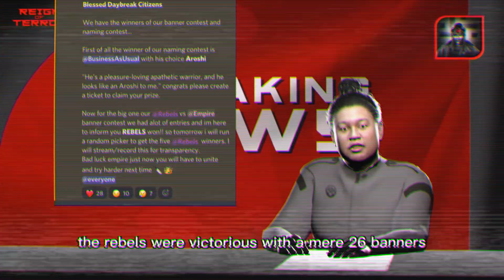Community Updates 7/12 | Reign of Terror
Community Updates 7/12
- We have the winners of our first ever Rebels V.S. Empire War, Rebel has won the first ever battle. More events between the two allegiance will come soon.
- New Agents Introduction

About Reign of Terror:
Reign of Terror is a cyberpunk metaverse NFT blockchain game created to immerse players in a dreamlike, futuristic metaverse while weaving graspable decentralized finance mechanisms. Get lost playing in a jaw dropping new reality!